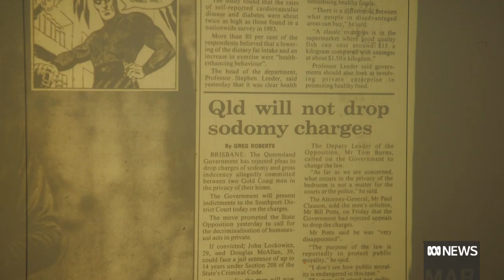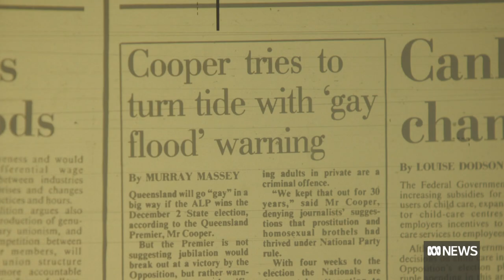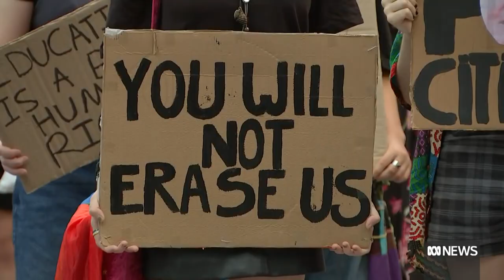Queensland's queer history: From a premier's 'passionate friendship' to same-sex marriage | ABC News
A growing number of LGBTIQ+ people now live openly in Queensland, according to the 2021 Census. But it's been a long road to acceptance and equal rights.

Late at night on the banks of the Brisbane River, two young men settled on a spot between a Moreton Bay fig and a fence.

It was 1968. The teens had nowhere else to go and thought nobody could see them.

The liaison was short lived. A harsh light ripped away the darkness like a bed sheet. It was a policeman's torch.

"They thought we were trying to break into the milk factory," Bill Rutkin says with a chuckle.

"When they worked out we were both gay men and probably about to commit an offence, they just gave us a good thumping and told us to go and see a psychiatrist."

Now 72, Mr Rutkin shrugs off the beating as a "common occurrence" during Sir Joh Bjelke-Petersen's reign as Queensland's premier.

"Violence was part and parcel," he says.

He describes how police commonly used "entrapment" methods to make arrests.

"Some attractive young constable in plain clothes would go into the toilets ... and expose himself.

"And then if anyone responded to that invitation, they would be grabbed. And usually some older sergeant or someone would appear from nowhere, and you'd be dragged away."

Police at the time denied the use of such tactics.

For most of his life, consensual homosexual activity was illegal – punishable with up to seven years in jail.

In 1988, a male couple on the Gold Coast was committed for trial for having sex in their own home.

They admitted to the offences during a police interview on an unrelated matter.

"We were like a normal couple. I had found a guy who I loved, and who loved me. We made a commitment for a long-term relationship," one of the men told the Sydney Morning Herald at the time.

Bill Potts was their lawyer. He says the couple ultimately admitted to the charges.

"There they were, a loving couple in a committed relationship, standing in the dock, holding hands and crying," Mr Potts recalls.

He says the judge was sympathetic and sentenced them to a good behaviour bond.

"Ultimately these men left the dock with a stain of a criminal conviction on their names."

The couple did not live to see their names cleared. Two decades after the trial, laws expunging homosexual convictions were passed.

Mr Potts says he represented hundreds of men charged with homosexual offences.

"Police were actively criminalising what was essentially private behaviour.

"This was a 19th century law that was out of date with 20th century morality."

The then Labor opposition used the case to advocate for the repeal of anti-gay laws.

Despite conservatives warning of a "gay flood" if the party was elected, Wayne Goss became premier the following year.

In 1991 the Sunshine State became Australia's second-last jurisdiction to decriminalise homosexual acts between consenting adults. It would be another 26 years before the age of consent was equalised.